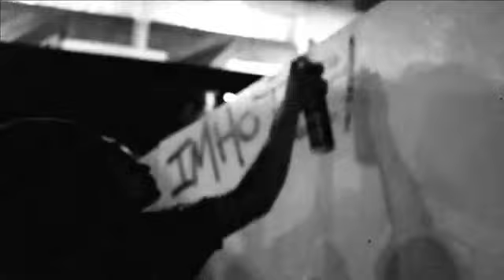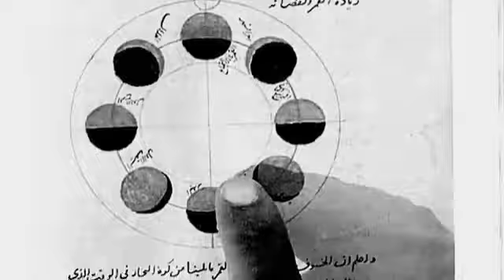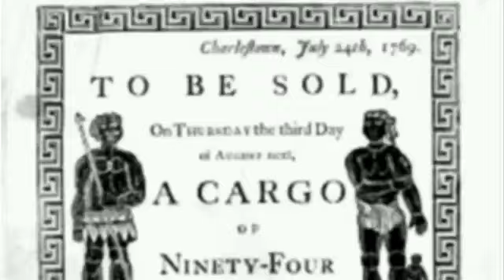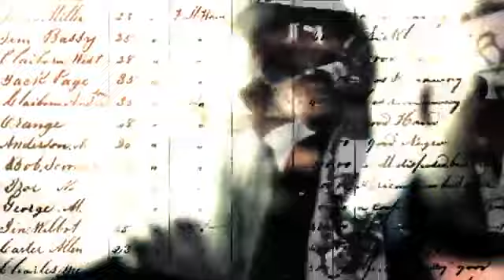THIS IS BLACK HISTORY (OFFICIAL MUSIC VIDEO)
Produced by Last Resort Ft. Jody McIntyre, Logic, Big Ben, Jaja Soze, bigCAKES, Genesis Elijah, MC D, Cerose, Big Frizzle, Wordplay, Haze, USG, Rodney P, Akala.
Wall Art: Steaz an Coza
Big up Azita!

Overstand Music & Culture
Riddim Killa
Illastate Records
P.D.C.
U.S.G.
CodeRed
London Ent.